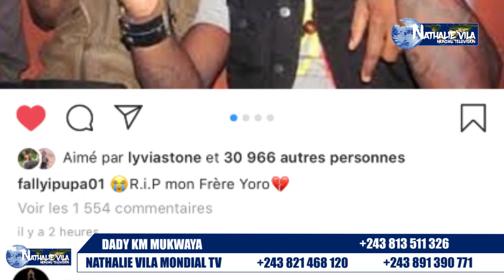BA CHINOIS BA LELI DAISHI